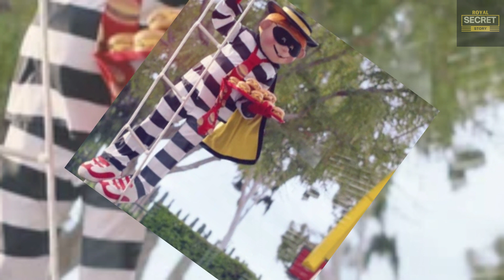B-DAY DATE NIGHT DISASTER! Leak Meghan And Harry Big Fight At Tree Lune: They Won't Get In Same Car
Make sure that your spouse is smiling and laughing in the images if you want others to think that you and your husband are having a great time because Harry always looks miserable. He wore a linen blue shirt and white trousers. Harry now has childbearing hips and two chins. His transition to a Californian housewife is complete. Megan looked like a beach towel wearing a strapless column style black and white posse dress priced at 100 and £88 paired with a beloved court Gaa bag and flat strappy black sandals.

The dress looks so bad on her. It creates width in all the wrong places, makes her look hippie, and knocked their knees, neither of which she is, and combined with the flat sandals, totally stump her. How did she get it wrong every single time? The dress is truly horrible. Some raw fans even claim that she looks like a caterpillar or a zebra crossing and seems barely able to walk in it.